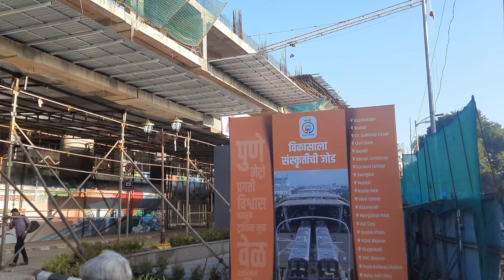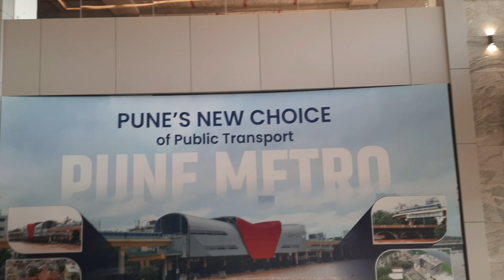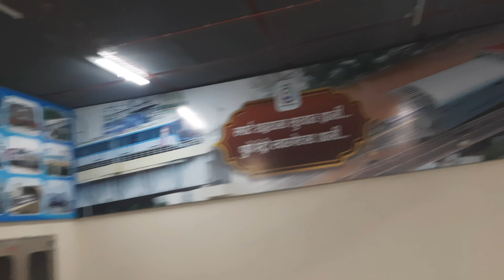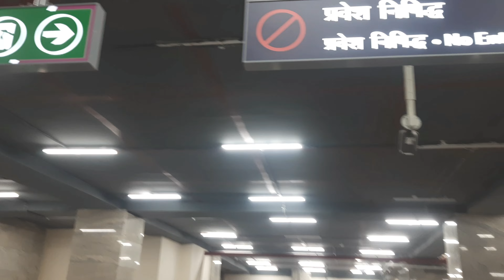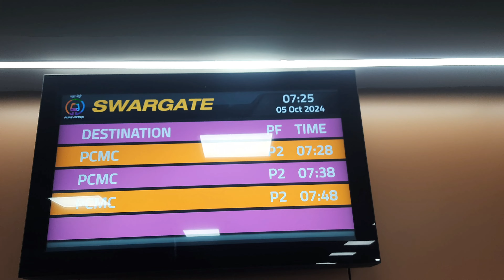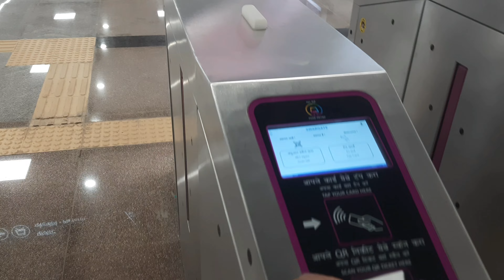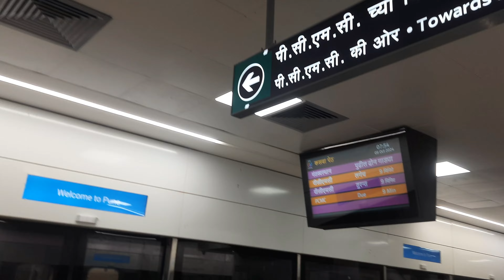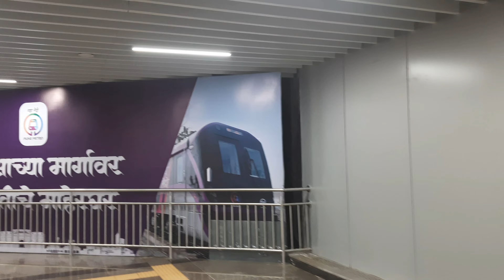Pune Underground Metro Swargate ते Kasaba Peth Sharad Shinde